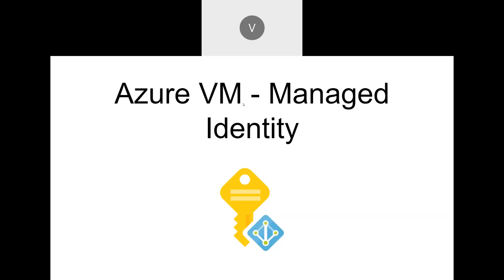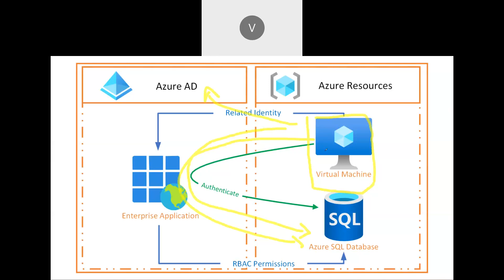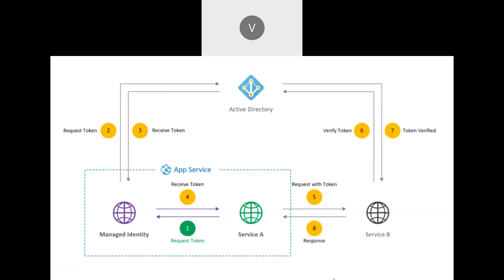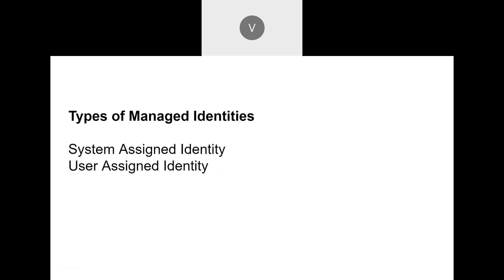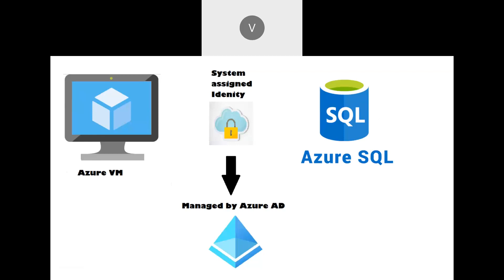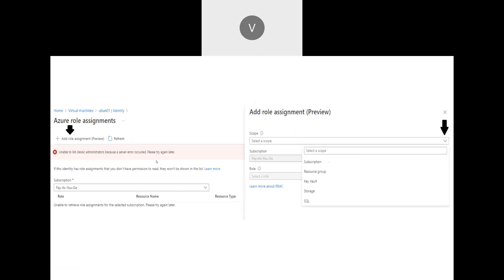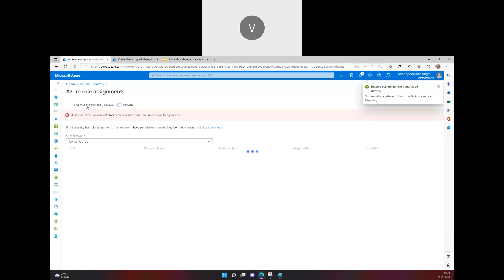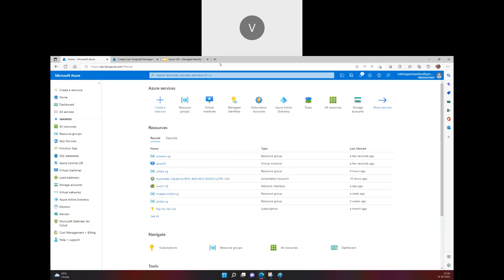How to create Managed Identity Azure VM Concepts | Learn Az 104 & Az900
Going further will be adding more videos to these sections.